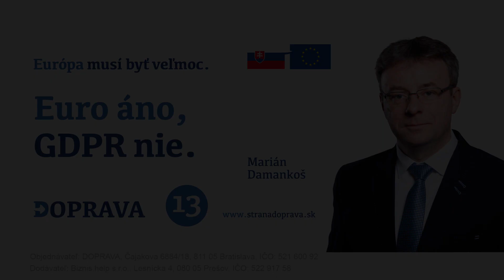V Európskej únii má platiť len jedna mena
Rôzne meny v Európskej únii komplikujú obchod a cestovný ruch vo Únie a rozdeľujú krajiny do dvoch skupín. Prvú skupinu tvoria štáty, ktoré majú spoločnú menu a z nej vyplývajúce výhody a záväzky. Do druhej skupiny patria krajiny, ktoré si ponechali vlastné meny, môžu s nimi manipulovať, pričom požívajú výhody spoločného obchodného priestoru, ale nepodieľajú sa na záväzkoch vyplývajúcich z týchto výhod.
V Európskej únii má platiť len jedna mena – Euro, ktoré už preukázalo svoju životaschopnosť. Preto budeme trvať na začlenení všetkých členských krajín EÚ do eurozóny a na dodržiavaní platných pravidiel menovej politiky, aby sa nezopakoval Grécky problém.